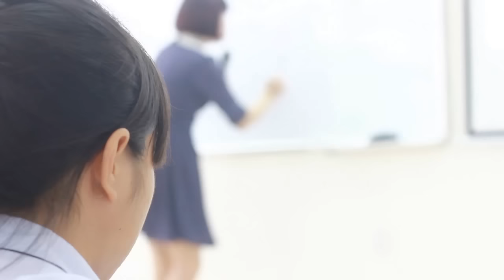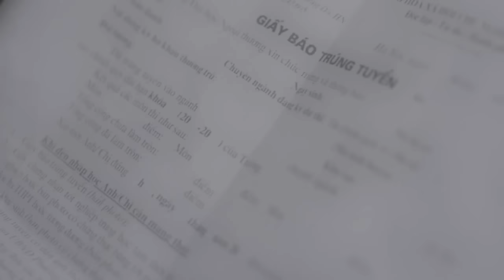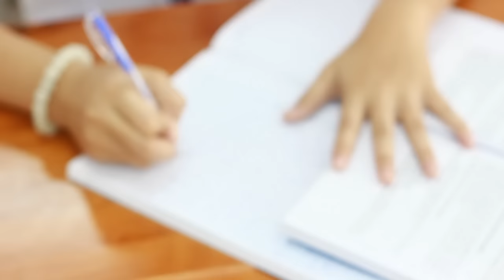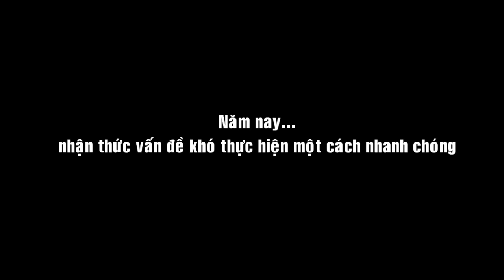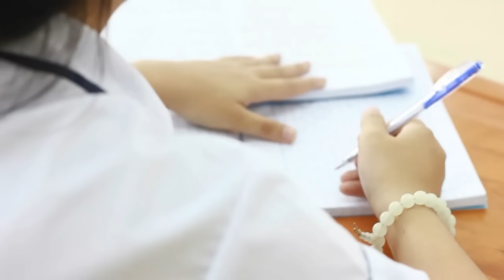Tiếp sức đến trường UFM 2015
Chương trình Tiếp sức đến trường UFM 2015 do Trường ĐH Tài chính - Marketing thực hiện nhằm hỗ trợ cho các bạn tân sinh viên có hoàn cảnh khó khăn nhưng nghị lực, vươn lên trong cuộc sống để học tập tốt.